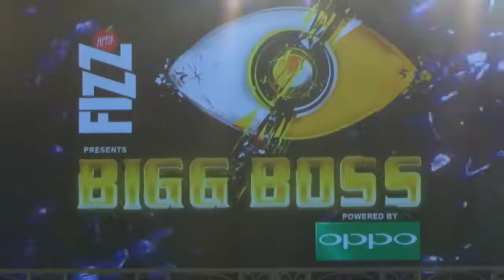'Bigg Boss ' में Salmanसे मिलेंगे “Judwaa 2” के सितारे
सुपरस्टार सलमान खान आगामी शो 'बिग बॉस 11' के पहले एपिसोड में अतिथि बनकर आ रहे 'जुड़वा 2' के सितारों वरुण धवन, जैकलिन फनार्डीज और तापसी पन्नू का स्वागत करेंगे।